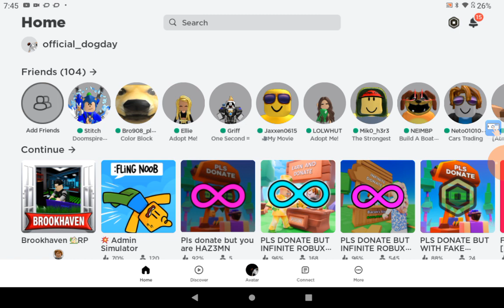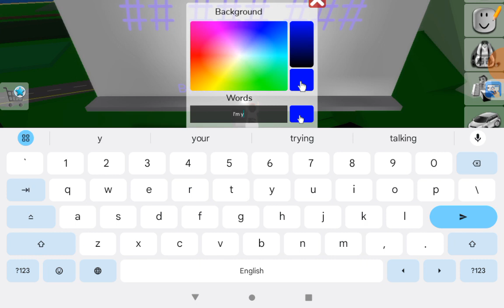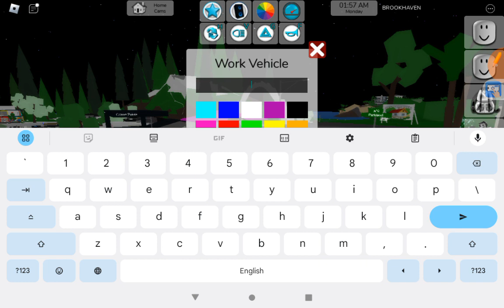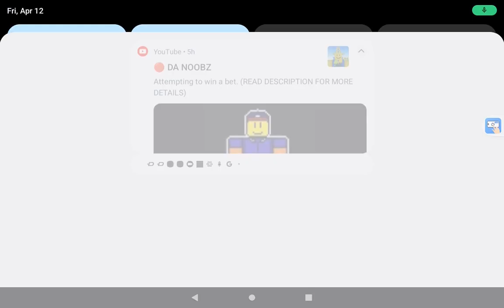lets play Brookhaven!!